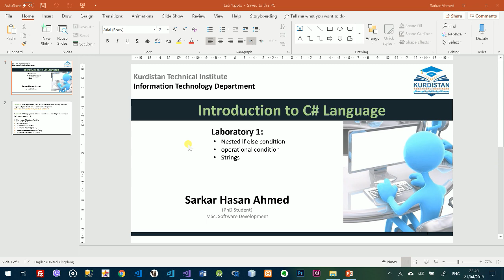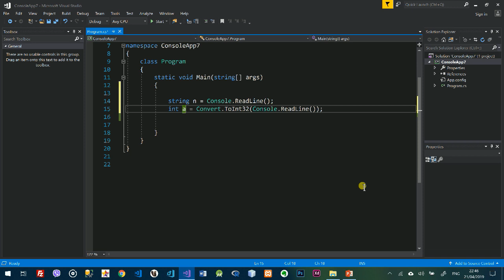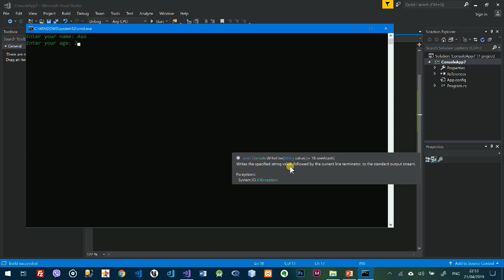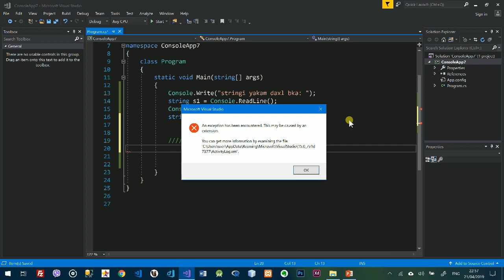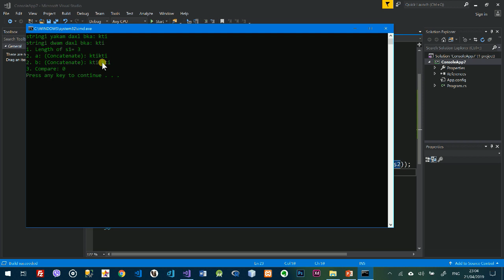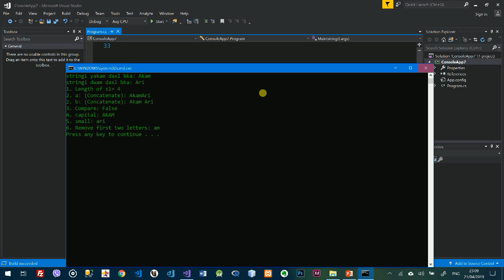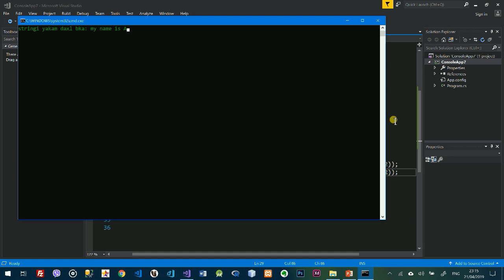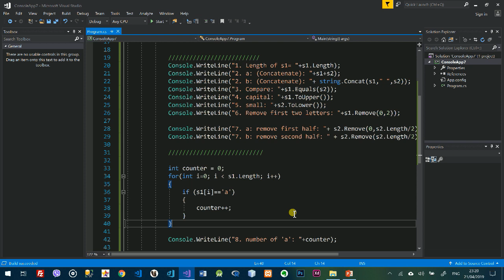Introduction to C# Language- (2nd Semester) Lab1: nested if & String